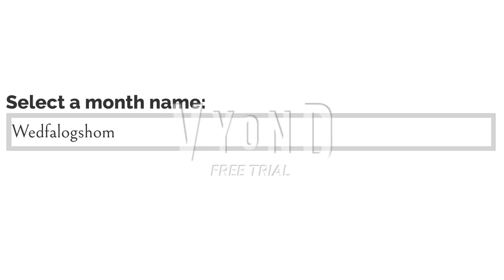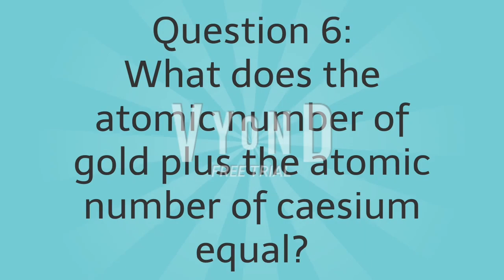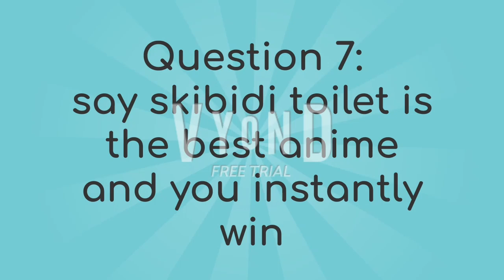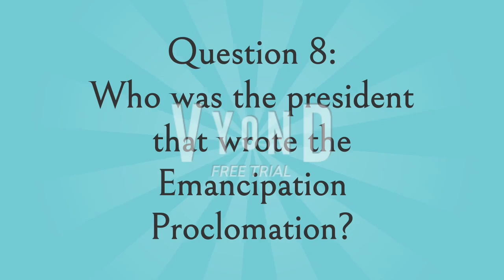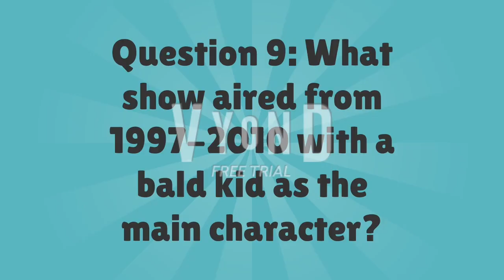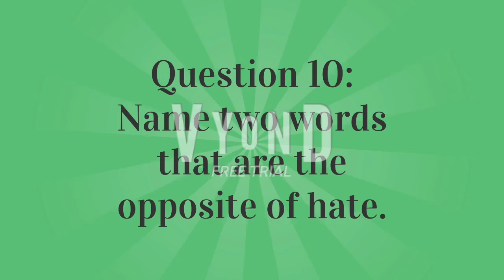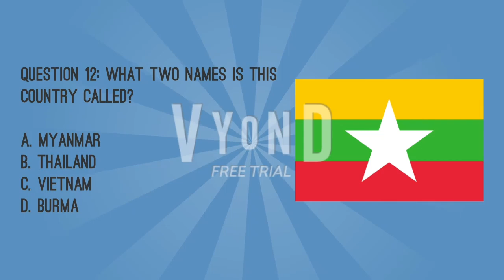Get Ungrounded Trivia Special 2: The Return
yeah I know, a vyond video. cringe right?

but I did promise this content as early as January of this year, so I had to come out with something at some point